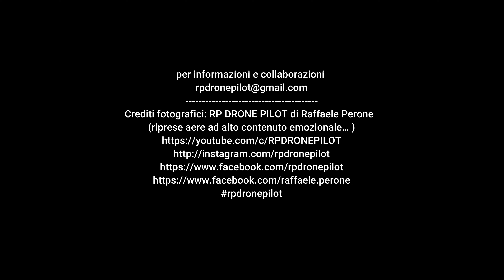Monte Ciesco | DJI Mavic Air 2 | Cinematic 4K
Per seguirci, ed essere costantemente aggiornati su ció che facciamo,
per informazioni e collaborazioni
Crediti fotografici: RP DRONE PILOT di Raffaele Perone
(riprese aere ad alto contenuto emozionale… )